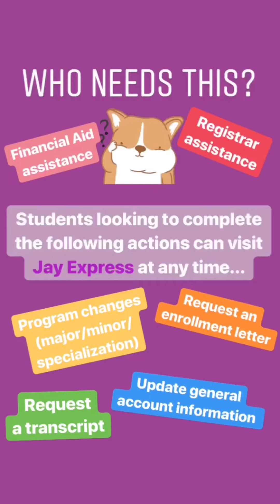Student Resources: Jay Express & EMSA Call Center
The Jay Express/EMSA Call Center is a one stop center that can answer questions and provide transactional services for Registrar, Financial Aid, Admissions, some Testing and Bursar issues and more.